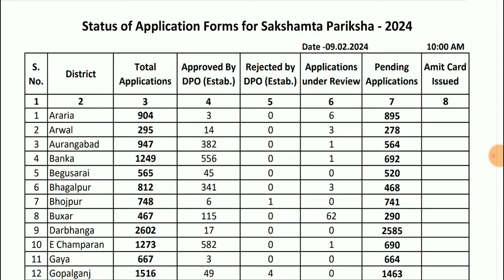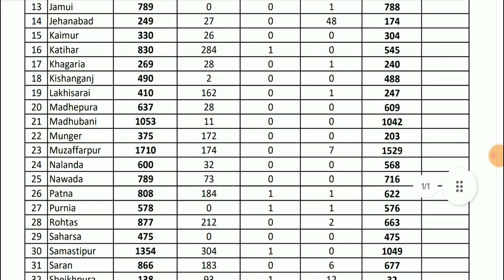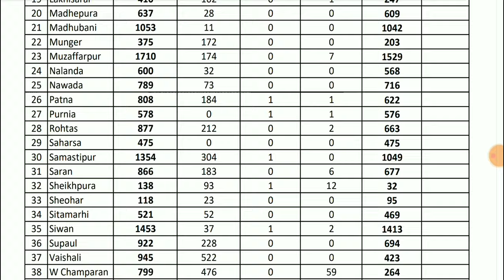बिहार नियोजित शिक्षक सक्षमता परीक्षा में अभी तक कितने आवेदन आये।ALL TET taiyari